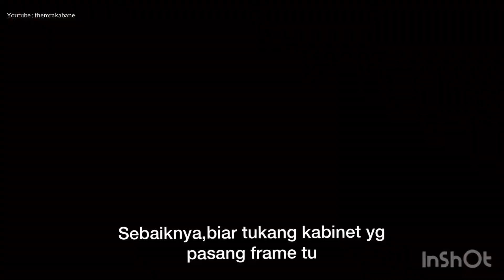Persoalan untuk yang nk buat dapur baru | #07 hiasan dalaman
buat kabinet dapur,wardrobe,interior sekitar Kelantan